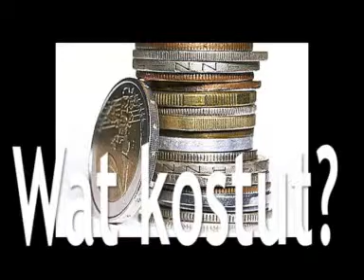Chocotest: Tastoe (Middelburg)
We gaan door heel Goes en omstreken om een chocomelktest te doen. We bezoeken verschillende restaurants en cafe's voor een kop chocomelk en daaruit komt een cijfer en uiteindelijk is er 1 winnaar en die krijgt dan een bosje bloemen. Voor de beste chocomelk van Goes en omstreken!. Vandaag beginnen we in Middelburg met Tastoe. Ze krijgen een 8,5! Reportage: Dimitri & Mandy.